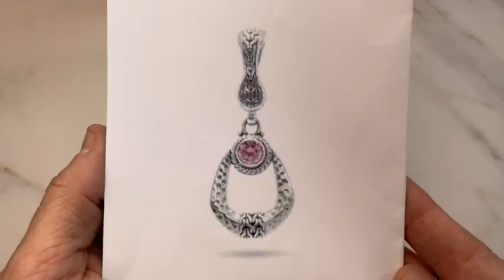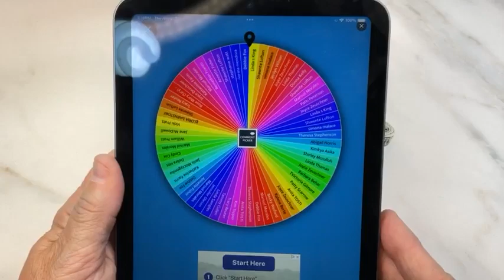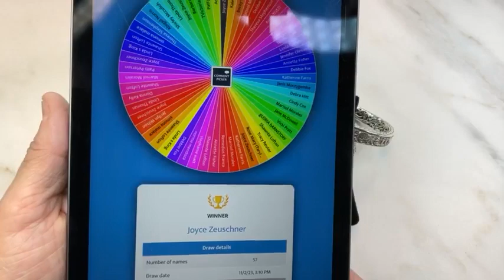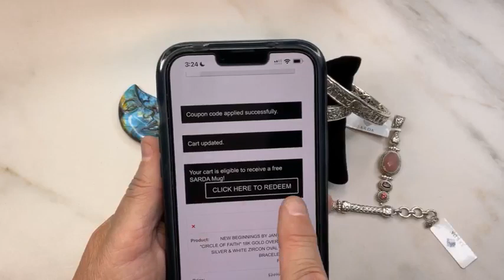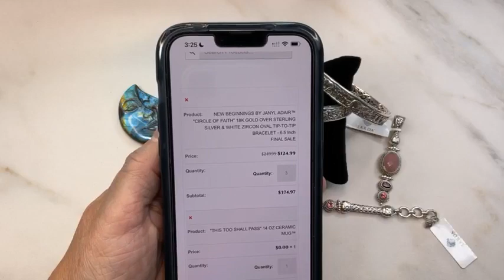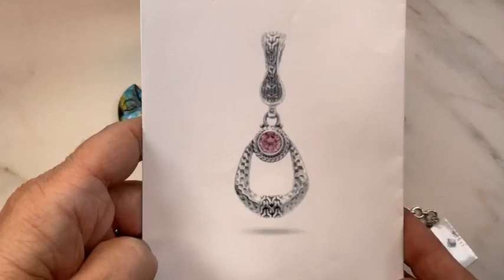SARDA POP-IN November 2, 2023: Giveaways, Sneaky Peeks & More!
Shop Sterling Silver and Gemstone Beaded Jewelry. Designed by Janyl Adair Sherman. Luxury jewelry at affordable prices.